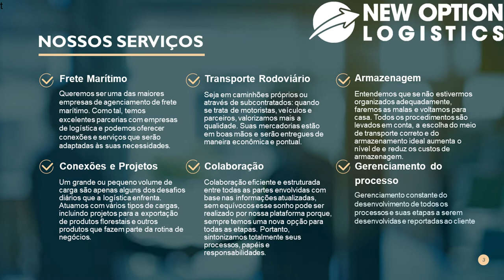Você sabia que nós acreditamos que ele ainda e bom e ainda é Deus! Quer saber? Veja este video!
Profissionalmente podemos expressar a nossa fé e ajudar quem precisa, e criar novas estratégias.

Diante das mudanças operacionais e da competitividade, acreditamos que trocar informações e ampliar o conhecimento na área de Logística, Supply Chain e Comércio Exterior traz benefícios e vantagens para as suas operações. Também acreditamos que profissionais destas áreas podem criam um ambiente de novos e competitivos negócios. Esta pandemia causada pelo COVID-19 tem nos dado a oportunidade de apreender e criar novas estrátégias, bem como buscar em meio a esta dificuldade mundial ser um canal de  ajuda a todos os colaboradores bem como aqueles que precisam.